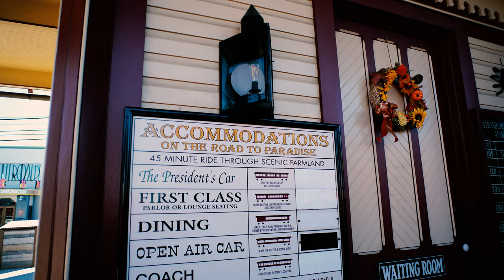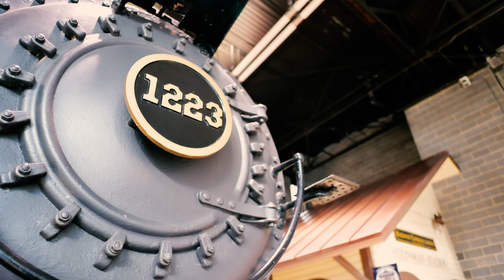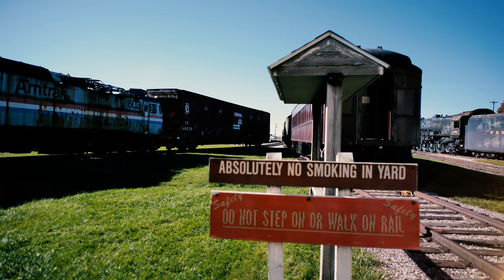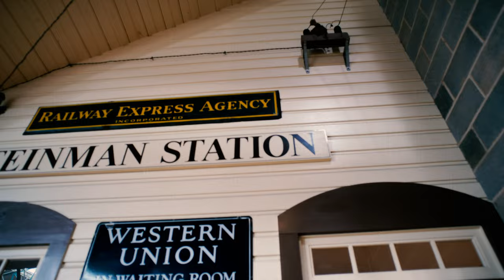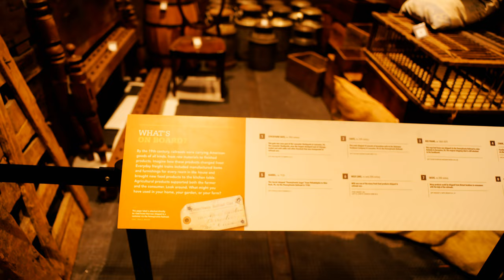The Railroad Museum of Pennsylvania (Strasburg, PA) - 8K UHD Full Walking Tour & Review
The Railroad Museum of Pennsylvania is a railroad museum in Strasburg, Lancaster County, Pennsylvania. The museum is located on the east side of Strasburg along Pennsylvania Route 741. It is administered by the Pennsylvania Historical and Museum Commission with the active support of the Friends of the Railroad Museum of Pennsylvania (FRM).

The museum's collection has more than 100 historic locomotives and railroad cars that chronicle American railroad history. Visitors can climb aboard various locomotives and cars, inspect a 62-ton locomotive from underneath, view restoration activities via closed-circuit television, enjoy interactive educational programs, and more.

The Railroad Museum of Pennsylvania was created to provide a historical account of railroading in Pennsylvania by preserving rolling stock, artifacts, and archives of railroad companies of the Commonwealth. However, the museum has branched out over the years, acquiring some pieces that are not directly related to Pennsylvania, but are important to the history of railroading.

In addition to full-size rolling stock pieces, the museum offers a number of other commodities, which include several model railroad layouts, a hands-on educational center, a library and archives, and a smaller exhibit gallery on the second floor.

Chapters:
00:00 Pennsylvania is beautiful!
00:08 Opening Titles
00:30 Introduction
00:45 I love this museum & Steamtown
01:03 This is my favorite Railroad Museum
01:50 Lots of additions over the past 5 years
02:20 Strausburg Railroad Excursions across the street
02:45 Historic Locomotives
03:30 Walking around the yard outside
04:00 It's an amazing facility
04:30 Only Texas and California have museums like this one
04:50 Strausburg, PA is now a Railroad Tourism Area
05:30 Scranton has Steamtown & Trolley Museum
05:50 The Bottom Line
06:34 A little music
14:43 Thanks for watching!